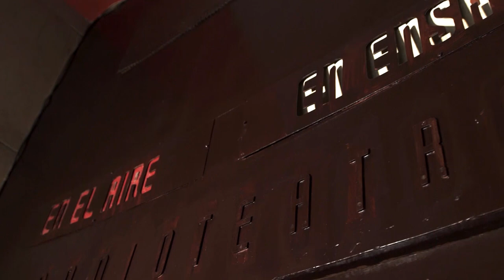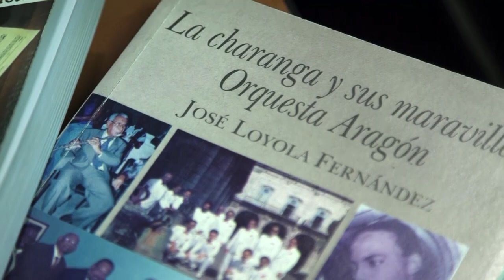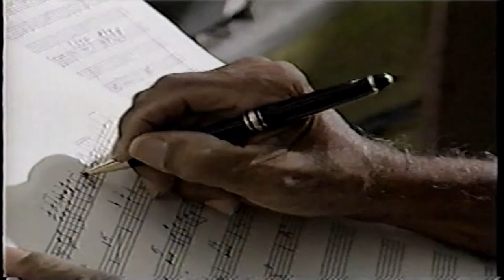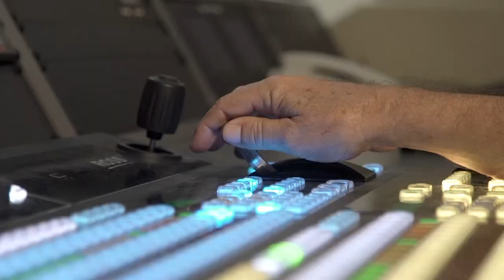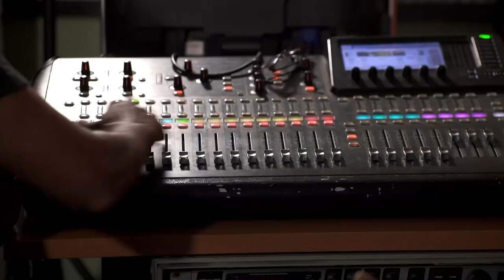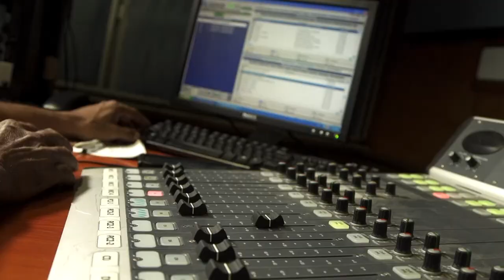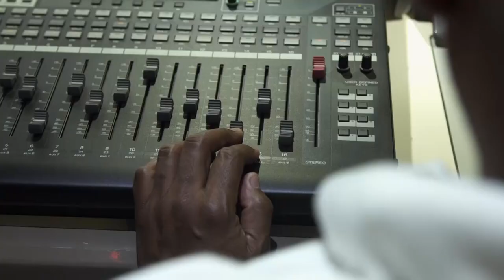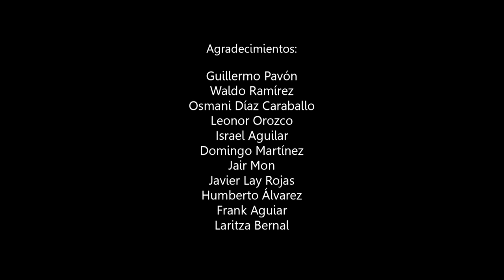La Aragón: Orquesta de la Radio y la Televisión (Documental Completo)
Documental realizado por RTV Comercial a la Orquesta Aragón como tributo a sus 80 años de fundada.
Dirigido por: Guillermo Piñeyro Álvarez y Bruno Suárez Romero.